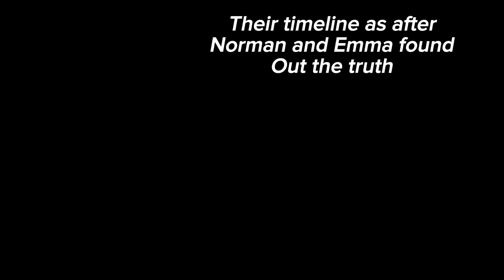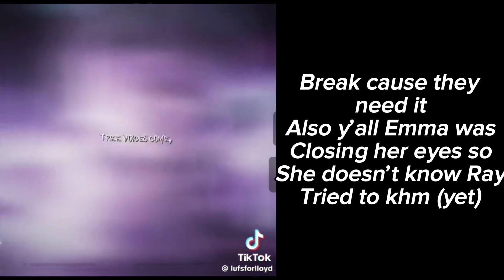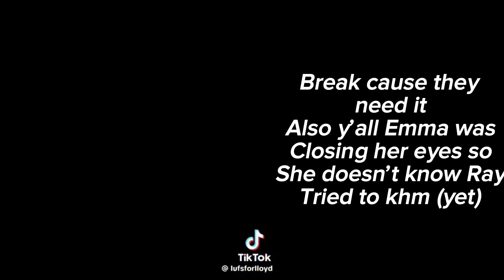Tpn react to ray :: short :: 1/2